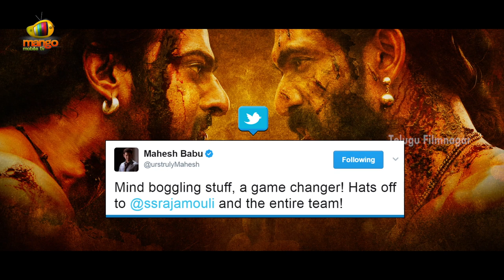Mahesh Babu Comments on Baahubali 2 Movie and SS Rajamouli | Prabhas | Rana | Anushka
Mahesh Babu Comments on Baahubali 2 Movie and SS Rajamouli. Bahubali2 ft. Prabhas, Rana Daggubati, Anushka, Tamanna, Sathyaraj and Ramya Krishna. Directed by SS Rajamouli and music by MM Keeravami. Produced by Shobu Yarlagadda & Prasad Devineni.